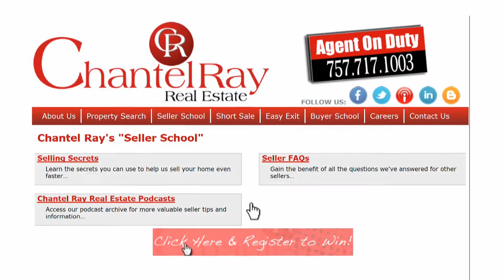Best Realtor in Chesapeake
Free Real Estate Advice and tips from local professionals. Top Ten Tips To Sell Your Home. Free Market Analysis. First Time Home Buyer Advice. Military Discounts. 90 Day Guarantee. No Long Term Contracts. Most Effective Marketing. All this and more at ChantelRay.com!

See why Chantel Ray Real Estate is the leader in marketing homes in Chesapeake and all of Hampton Roads. Learn our secrets and see how we sell homes FASTER and for TOP DOLLAR!

We take pride in being the best real estate company in Chesapeake with the best real estate agents!